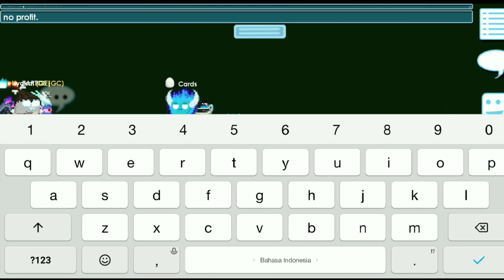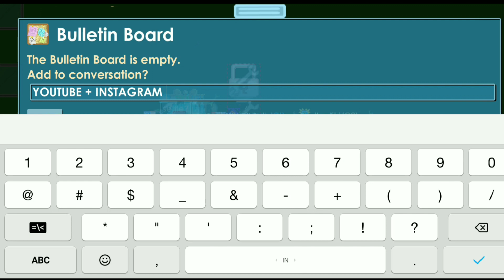SELFIE WITH STYX - PART 1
Video 1080p. Game: GROWTOPIA. World: SELFIESTYX2